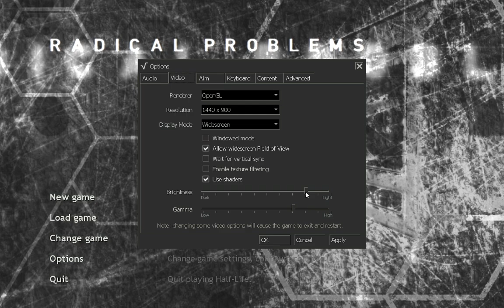Half-Life: Radical Problems - Playthrough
A mod that's being stuck on development cycle for 6 years